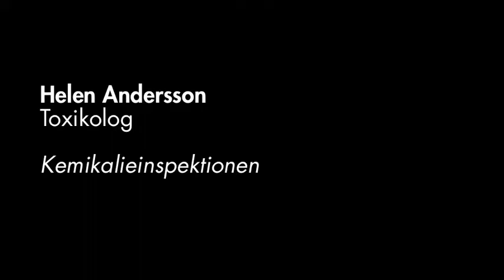Kemikalieinspektionen om Bisfenol by Axfoundation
Vi mötte Helèn Andersson, Toxikolog vid Kemikalieinspektionen i ett samtal om Bisfenol.